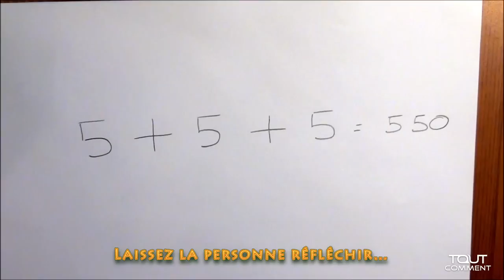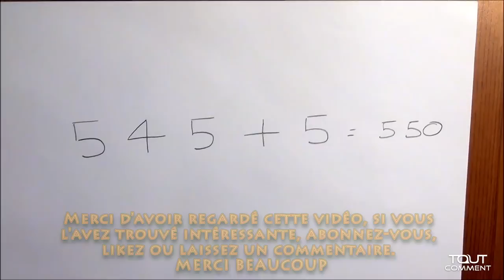Énigme chiffrée (avec solution)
Énigme chiffrée avec sa solution

Dans notre canal général vous pourrez trouver tout ce que vous pouvez imaginer faire et apprendre. Sur ToutComment.com nous vous montrons comment dessiner, vous maquiller, faire des jeux pour les enfants, danser, donnons des conseils de décorations, des cours de musiques, de langues, faisons des expériences, des arts manuels, et beaucoup d'autres choses.

ToutComment.com conseille les usagers d'internet afin qu'ils trouvent la meilleure solution à leurs problèmes du quotidien. C'est pour cela que nous voulons que vous fassiez partie de l'équipe de ToutComment et que vous nous aidiez à aider les autres avec des conseils et des recommandations pour solutionner les problèmes et doutes de la vie quotidienne. Vous trouverez en même temps des solutions à vos problèmes, et si ce n'est pas le cas, faites-le nous savoir pour que nous puissions améliorer notre éventail de solutions.